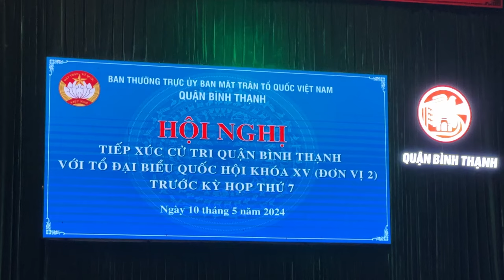Cử tri TP.HCM: Nhà nước cần có biện pháp để kiểm soát giá vàng - PLO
(PLO)- Nhiều cử tri quận Bình Thạnh lo ngại trước tình trạng giá vàng lên cao chưa từng có và đề nghị Nhà nước cần có giải pháp để quản lý và kiểm soát giá vàng hiệu quả.